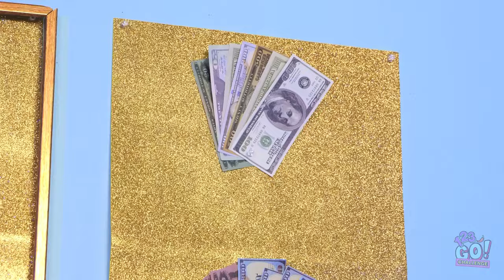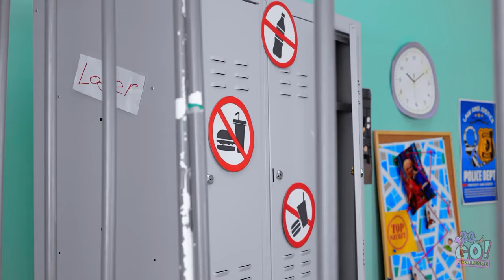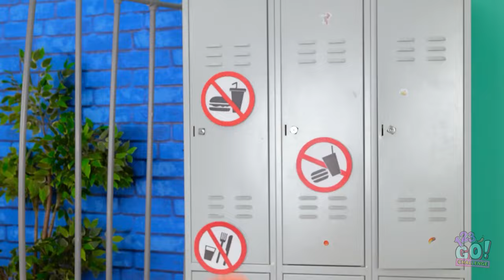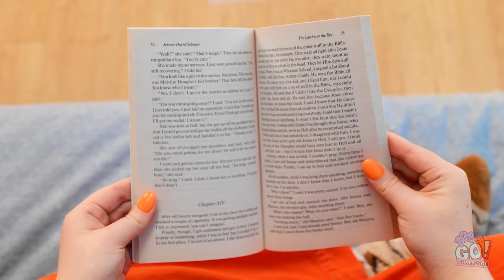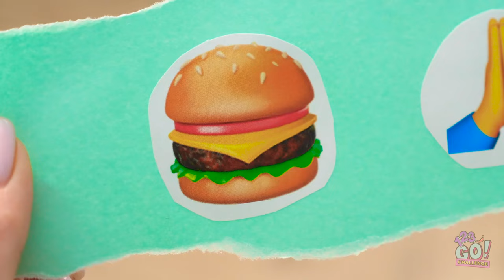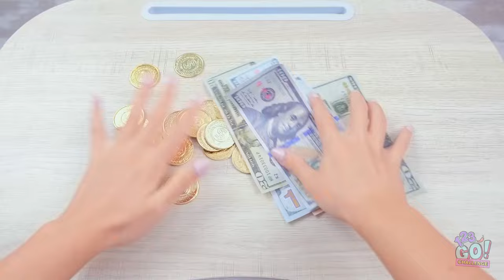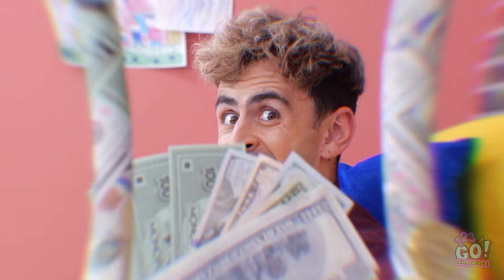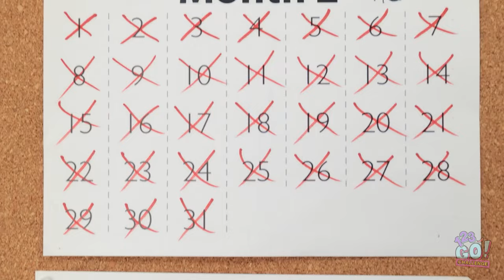RICH VS BROKE IN JAIL 🔒Funny Adventures and Room Makeover with Art in Prison by 123 GO!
CHALLENGE! 🔒 Watch as we explore the funny adventures and inventive ways to sneak food in prison, turning a challenging situation into a comical adventure.

Which jailhouse hack will have you laughing the hardest? Share your favorite moments in the comments below! 🤣🍔✨